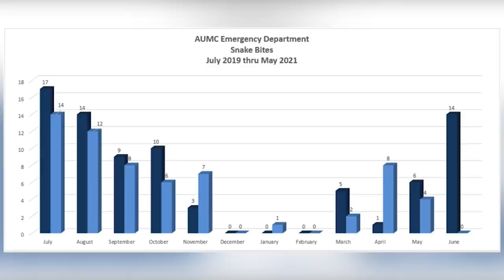Augusta family discovers 18 snakes underneath bed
One west CSRA family turned in last night with not one, not two, but 18 snakes underneath their bed.  So, NewsChannel 6 caught up with them to hear what happened and share what you should do if you find yourself in a similar situation.